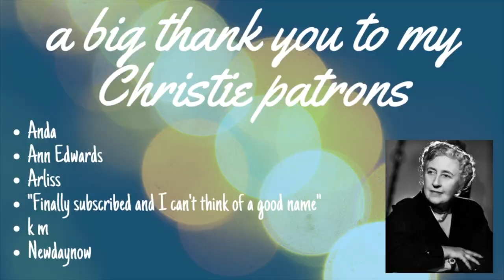Series Review: Psy Changeling by Nalini Singh | Changeling Cast Ep 29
The finale of Changeling Cast! Let's do a series ranking and theme review

00:00 - Intro
03:47 - Ranking all the full novels
40:45 - Themes & Motifs of Psy-Changeling
55:52 - Season 2 Plans

Equipment I use:
**Light boxes